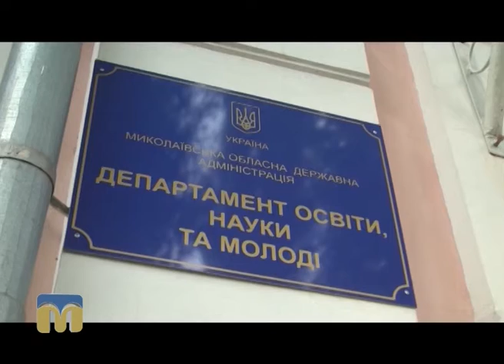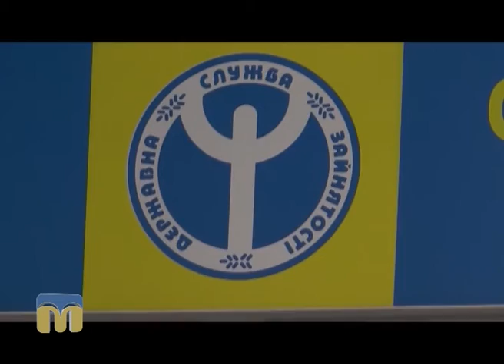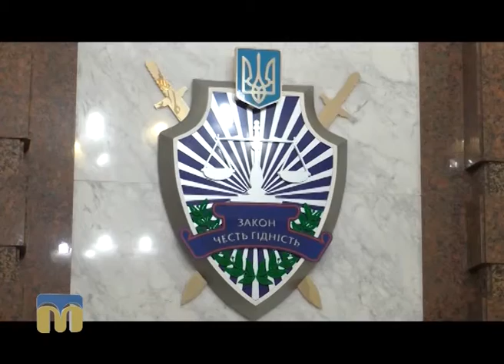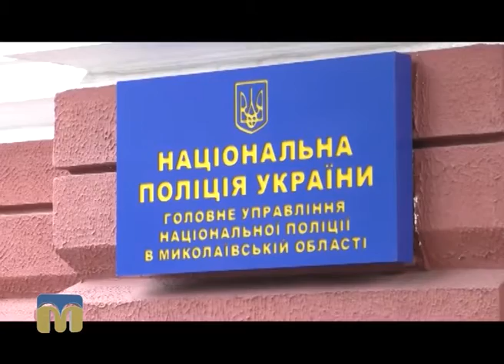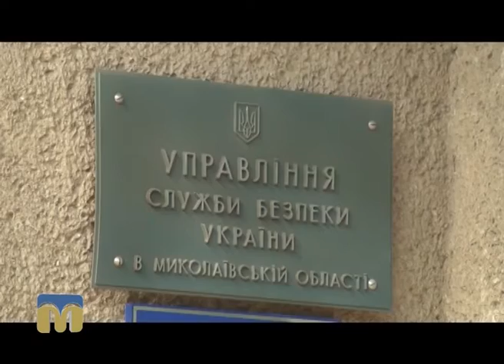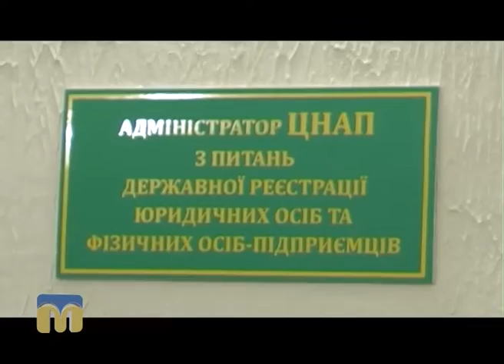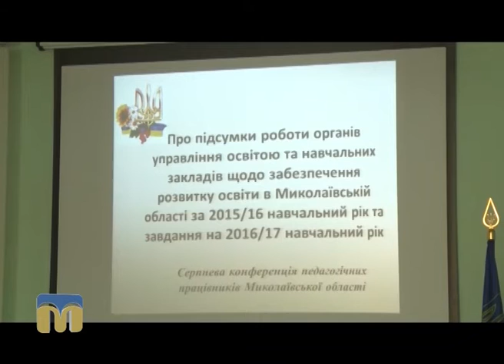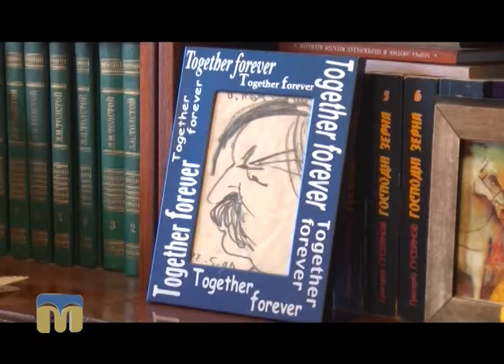Крапки над "і" 28.09.2016